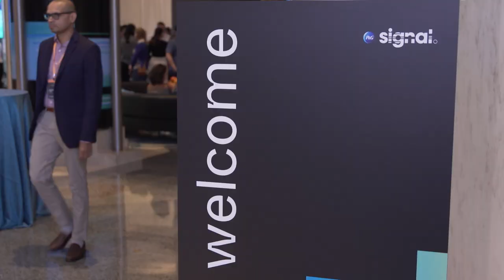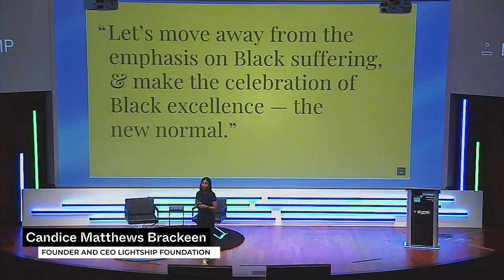Procter & Gamble | Signal 2023 Recap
PGSignal 2023 was a success. Check out this recap video with quick insights from our presenters on how we will “reset the bar” to drive next level superiority for our consumers and business.